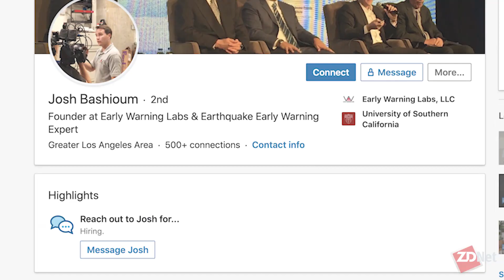Earthquakes: Saving lives with a five-second warning | ZDNet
Tonya Hall sits down with Josh Bashioum, founder and CEO of Early Warning Labs, to discuss how earthquake warnings worked during the Ridgecrest earthquake, but why some LA residents didn't get the warning.